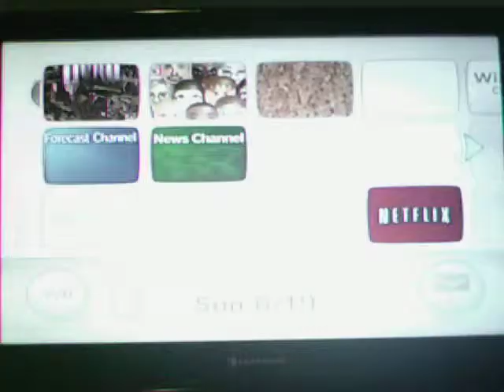School's Out Hard Guitar Hero III